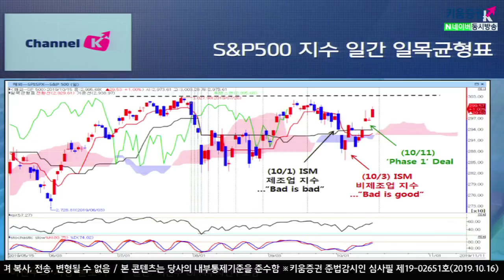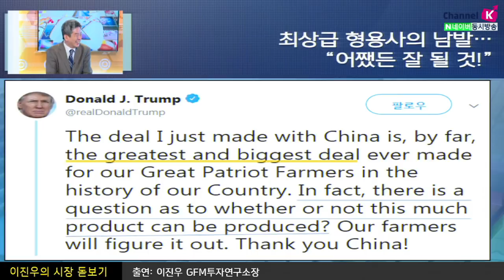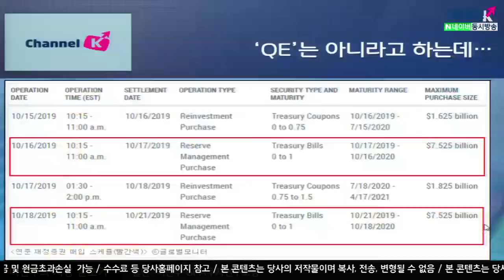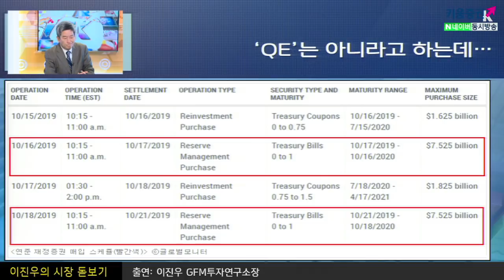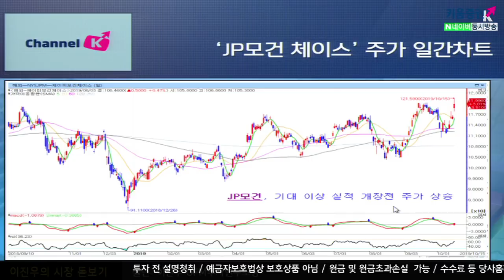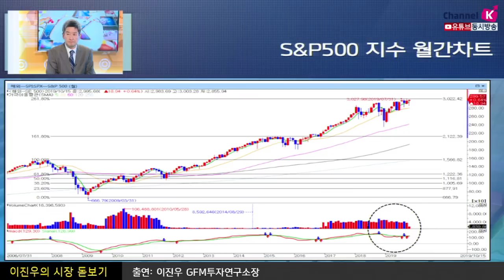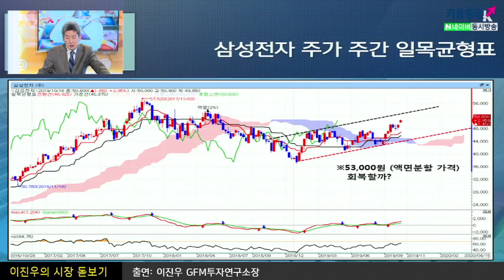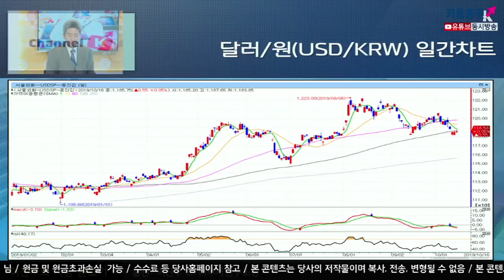[주식투자] 이진우의 시장분석 / 미연준, 양적완화는 아니다?! 단기국채 매입의 시사점(19.10.16)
트럼프의 트위터에서
'중국과 체결한 협상은 가장 위대하고 가장 큰 협상이다.'
미국과 중국의 스몰딜 정확한 실체는 모르지만 합의를 했다고 주장.
10월19일까지 영국의회에서 결론을 내야하며
EU와의 합의안을 제출 해서 의회에서 통과할 수 있을까?
JP모건 기대 이상 실적 개장전 주가 상승
골드만삭스 순익26% 급감... 임금도 대폭 삭감
삼성전자 50,000원선 회복 액면분할 했던 53,000원까지 도달 가능?
환율은 1,180~1,200원 사이 박스권을 형성

「좋아요」와 「구독」  잊지 말고 눌러주세요